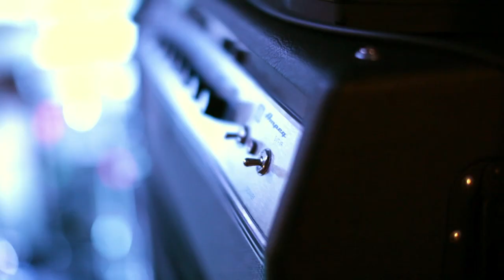Fenech-Soler - On the Road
Fenech-Soler have just finished their first headline UK tour.  Join the band on tour to see what they got up to in this 'on the road' video!

Filmed and directed by Ben Thomas.  Edited by Gavin Kerr.

The new single 'Magnetic' is out now - download from iTunes now
November UK Tour now on sale.